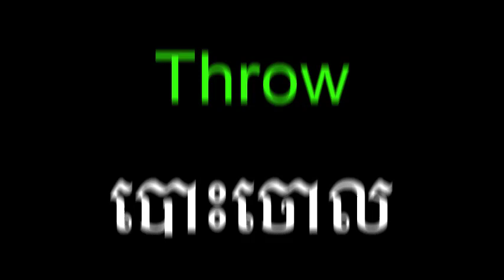រៀងអង់គ្លេស៧ពាក្យក្នុង១ថ្ងៃ||Learn English 7 words a day||Day3